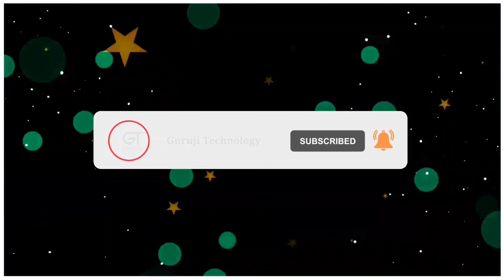Jio phone me Play Store kaise download Kare !! how to download Playstore in jio phone 2021🔥🔥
Jio phone me call Laga Ke Play Store kaise download Kare 🔥|| Play Store kaise install Kare 🔥

Advertisement contact -

Thank you for video watch